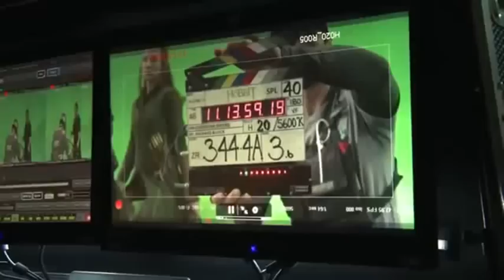ORLANDO BLOOM CONVERTED TO ISLAM 2014: Here is why